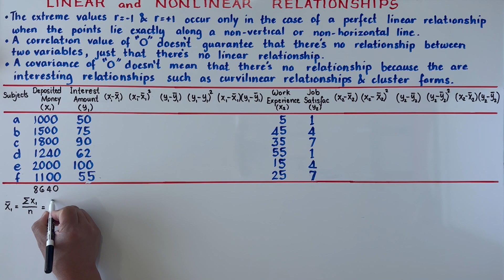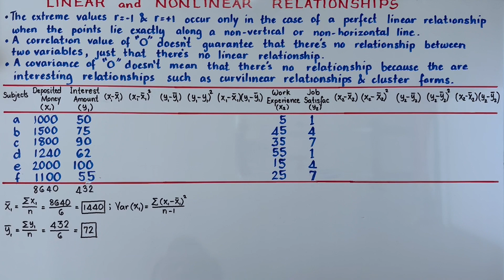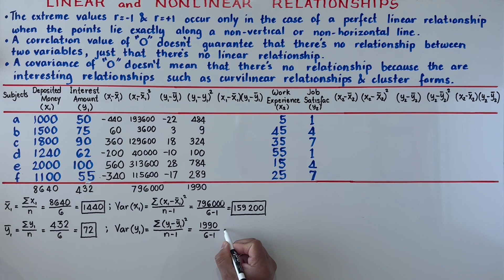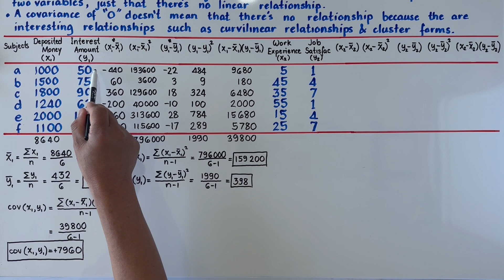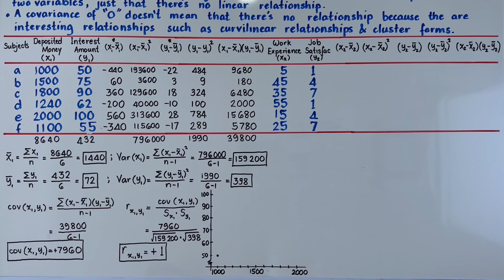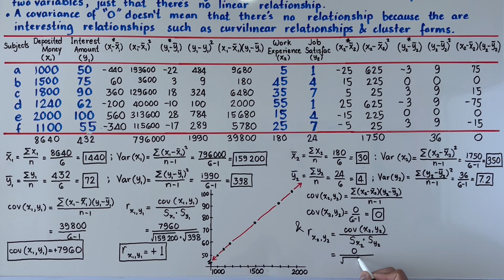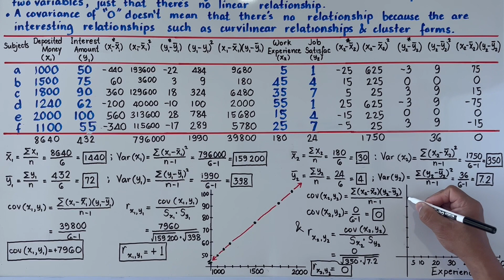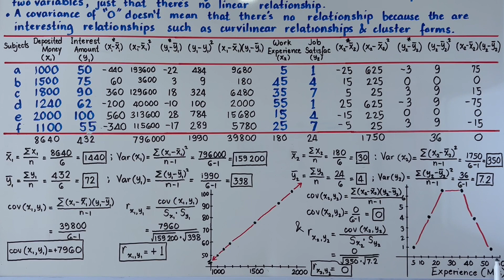LINEAR AND NONLINEAR RELATIONSHIPS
This is a third video lecture that demonstrates the manual calculation of VARIANCES, COVARIANCES, and CORRELATION COEFFICIENTS of Linearly and Nonlinearly related variables. It further illustrates the differences of values in their covariances and correlation coefficients and its interpretive importance. Finally, it explains how to guess in advance the direction and strength of the relationship between two variables without sketching their corresponding scatterplots.